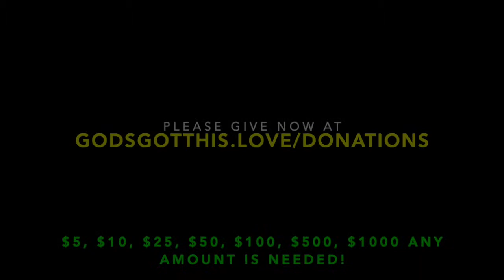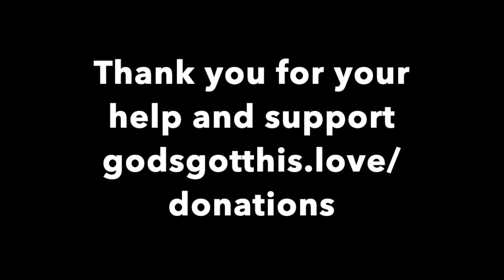Matt Crump and Kenya Citadel Orphanage Center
We are in critical need of your support. We are facing the loss of our orphanage and ministry. You can help prevent that RIGHT NOW! We feed, clothe, educate and share the love of Christ with every orphaned child in our care. This is all under threat if we don't have a new latrine built by June 30, 2019. for a one time or become a regular giver. $350 p/month feeds 40 children 3x a day $250 p/month pays for mandatory school supplies for the children's education. $500 p/month helps to do maintenance much needed to the orphanage. Every gift counts $5 to $5,000,000. Thank you!